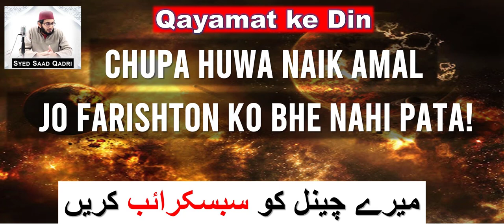Chupa huwa Naik Amal jo Farishton ko bhe nahi pata